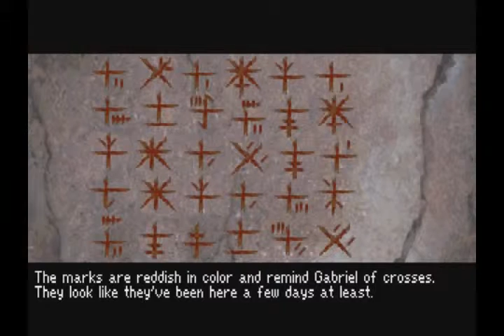OMG: Ice on Mars vs. Gabriel Knight: Sins of the Fathers 4/12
J. Wilford Neville and Michael T. Bradley watch Gabriel interview a cemetery groundskeeper and a woman with a snake.